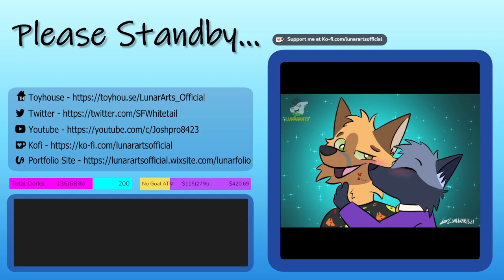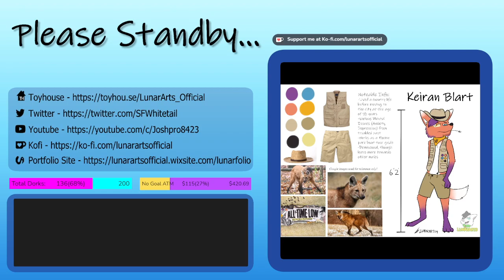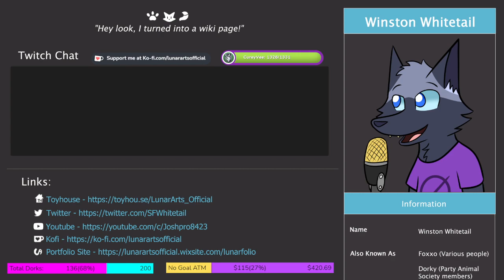The Dork Squad - A Silver's Story, house and chisel planning! Part 1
Mostly chisel work this time, planning out the house build!